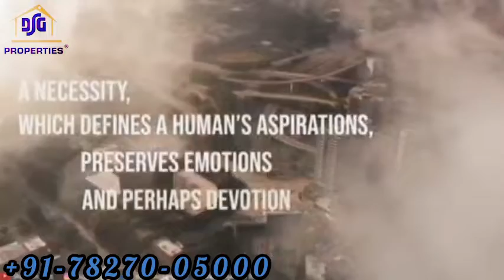REAL ESTATE PROFESSIONALS - DSG PROPERTIES | INVEST IN REAL ESTATE | CREATE AN ASSETS | 7827005000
COVID_19 has resulted in economic disturbance across the globe. All investment assets including the stock_market, gold have been impacted greatly due to the virus scare.
Among such circumstances real estate, which remains immune to instant economic instability, seems to be a safe for investment & will prove to be a front runner in such volatile conditions.
However, investment in real estate requires huge investment & also an emotional decision; after lockdown_2020 many aspiring investors, end users will prefer visiting residential and commercial properties both once before closing the deal.

We all can expect a rise in conversions once the situation normalizes.
As the growth centres would also accelerate the positive buyer and investor sentiment, making 2020 a memorable year for the real estate industry.